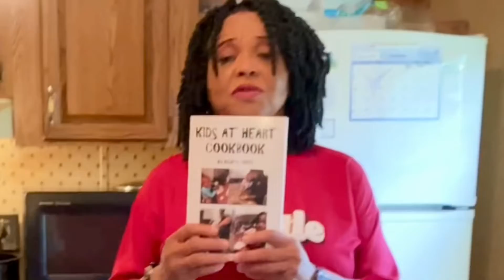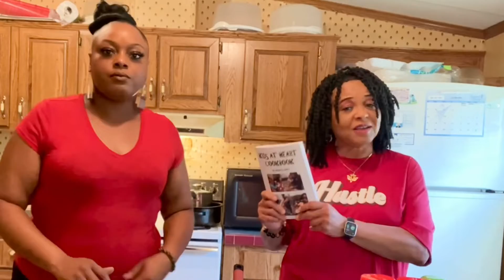“No crust Quiche” recipe from “Kids at Heart”Cookbook wrote by Audrey Vines Available on Amazon.com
🚨This was on Yesterday “No crust Quiche” recipe from “Kids at Heart”Cookbook wrote by Audrey Vines Available on Amazon.com now‼️Also Body Butter on SALE 🚨SongLa’Chey Body Butter 4oz jars $10 2oz jars $5 get yours while it last!! available at Audrey’s Herbal Spa on Main St. Farmville ‼️
Prerecorded by songbirdmel